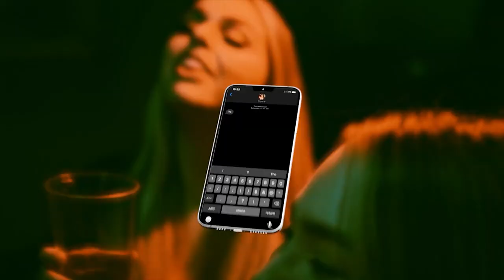KPV X ZANINI X PRETO | SEGUNDA FASE | Batalha Da Leste | Itaquera